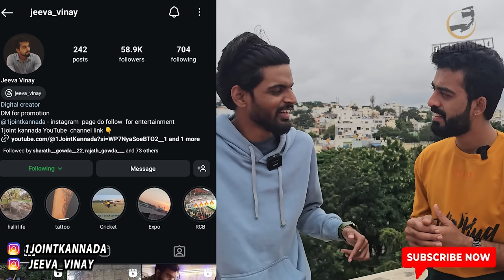Driver Challenge ಮಾಡಕ್ಕೋಗಿ passanger ಹತ್ರ ಬೈಸ್ಕೊಂಡೆ 😡🥵🥴 || 1 Joint Kannada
* Company is  looking for Uber driver's to drive with PMV ( Popular motor venture )
* Company will provide vehicle's on Revenue sharing and Rental plan
* For more details call on 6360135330/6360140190 or Visit office at Kudlu main road opposite to SBI bank
Jeevanada ondu istavada nenapina tayari...!

Headphone recommended for better sound experience🎧🎧🔉🔉🔊

Host - Vinay Kumar
DOP & Editor - Sachin V

Like ~ Share ~ Comment ❤  1 Joint Kannada  ✔

DO NOT OWN ANY COPYRIGHT OF THIS CONTENT, MUSIC 🎶 IS MADE FOR ONLY ENTERTAINMENT AND PROMOTION PERPOSE ONLY. ✔✔✔